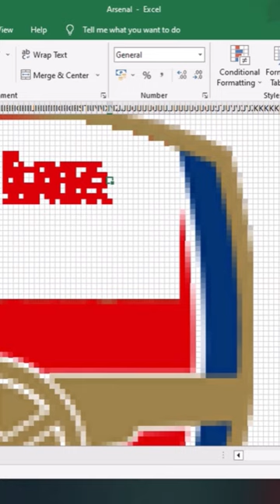speedpaint football arsenal in excel